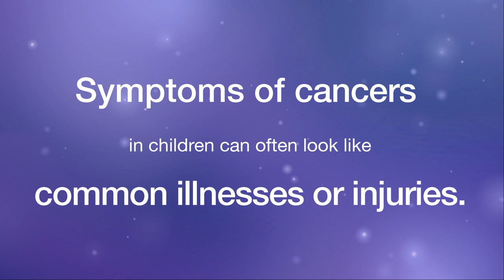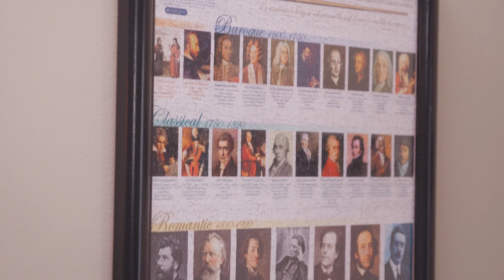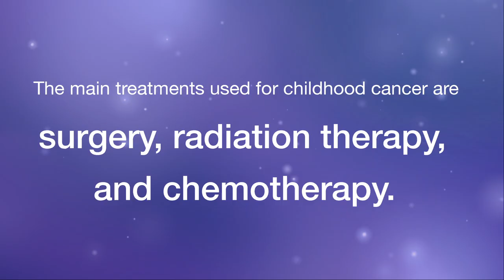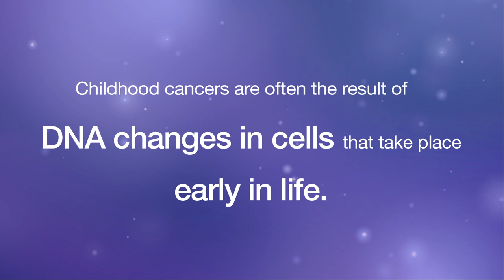Child Piano Prodigy James Was Diagnosed with Ewing Sarcoma Cancer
“When I first heard I had cancer I was scared,” says James, “and I ran to my room and cried. “ James was diagnosed with Ewing Sarcoma, a rare form of aggressive bone and tissue cancer. During his treatment, he lost feeling in his fingers, which meant he couldn’t play the piano. When that happened, he lost his sense of purpose. Once he finished chemotherapy, he was declared cancer-free—and he regained the feeling in his fingers and resumed his concert schedule. James promotes the vital role laboratory professionals and pathologists play in cancer diagnosis and treatment during pediatric cancer awareness events. to read more about James’ journey and to meet our other Champions.